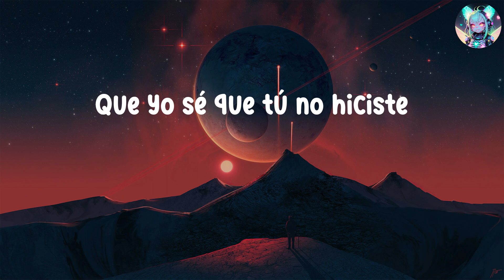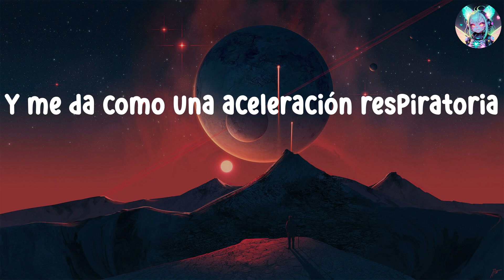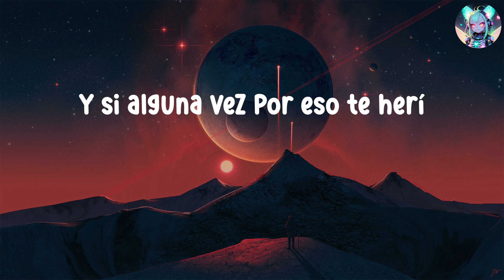Playlist / Camilo - NASA | Bad Bunny,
Letra
Yo sé
Que la NASA tiene cámaras
Girando en el espacio
Que se la pasan día y noche
Viendo de arriba pa' abajo
Y yo estoy a punto de llamar
A pedirles trabajo
Pa' ver si me relajo
Porque
Tengo celos de que estés
Con alguien que sé que no existe
Y que juntos hagan cosas
Que yo sé que tú no hiciste
Yo no quiero imaginar
Que otra persona te desviste
Eso me pone triste
Perdón
Por pensar cosas que no son
Es que antes de ti
Me volvieron mierda el corazón
Por eso te pido perdón
Nada de esto es culpa tuya
No quiero que nuestro futuro
Mi pasado lo destruya
Quisiera tener en el pecho un botón
Pa' borrarle la memoria al corazón
¿Cómo le hago pa' borrar
Un capítulo de la historia
Que me tiene sin dormir
Y sufriendo de paranoia?
Pienso que alguien más te escribe
Cartas con dedicatoria
Y me da como una aceleración respiratoria
Y dicen que en la vida
No hay cosas perfectas
La felicidad no puede ser completa
Inseguridades que se disfrazan de celos
Me convierten en espía
Aunque yo no quiera serlo
Pero porfa, no te alejes de mí (no)
Y si alguna vez por eso te herí
Perdón